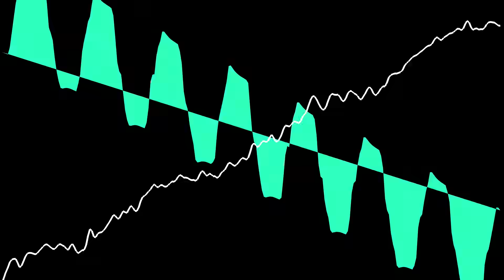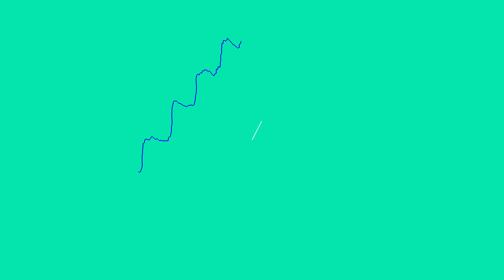EYESY - Experiments with OpenGL & 2 Audio Inputs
Thank you to all the backers of the EYESY Kickstarter campaign!!
We've received many inquiries regarding how the EYESY Video Synth displays audio from the Left and Right input channels. This video demonstrates modes utilizing both channels. Some clips feature a rhythmic element (drums or arpeggio) in one channel and a synth in the other. We were aiming for an interesting juxtaposition of sound and sight!

The other clips in this video are further explorations of OpenGL/openFrameworks/Lua to generate audio responsive 3D imagery on the EYESY.